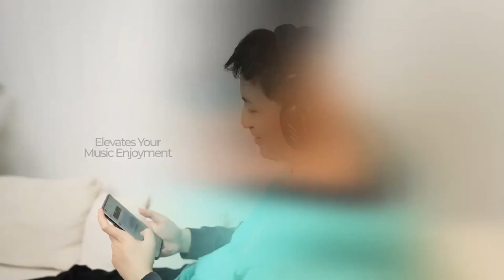AUDÍFONOS GAMER INALÁMBRICOS - HAVIT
🎮 ¡Sumérgete en la experiencia definitiva de juego con los Audífonos Gamer Inalámbricos de
Con un peso de apenas 179 gramos, disfrutarás de comodidad y rendimiento sin igual en cada partida.